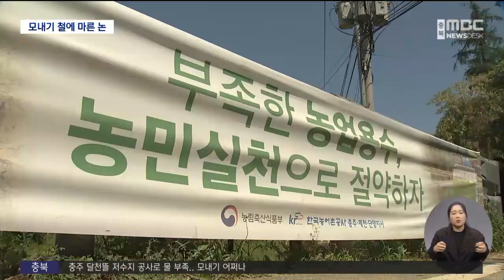모내기 철에 마른 논..애타는 농심ㅣMBC충북NEWS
◀ＡＮＣ▶
 요즘 농촌에서는
한해 벼농사의 시작인 모내기가 한창인데요.

 저수지 제당 공사로 물이 부족해
모를 내야 할 논에서 먼지만 날리는 곳이
있습니다.

 공사 시기가 정해져 있고
농사철이 예상됐었는데도
뒤늦게 대책 마련에 들어갔습니다.

 이승준 기자가 취재했습니다.
           ◀ＥＮＤ▶

 충주 관문에 펼쳐진 달천 뜰입니다.

 예년 같으면 모내기를 위해
논에 물이 차 있어야 하지만
올해는 대부분 텅 비었습니다.

 수십 ha 논에
물 한 방울조차 보이지 않습니다.

   ◀ＳＹＮ▶ 농민
"모내기하려고 준비는 다 해놨는데 우선 물을 대야지만 어떻게 하죠, 그래서 물이 제일 심각한 거예요, 물 때문에. 여기서 물 내려오는 양은 얼마 안 되지."

 바짝 마른 논을 걷자, 흙먼지만 날립니다.

 S/U 예년 같으면 물이 가득 차서 흘렀을 농수로입니다. 그러나 지금은 바짝 말라 이렇게 잡풀만 무성한 상태입니다.

 모내기를 해야 하는 농민의 속은
타들어만 갑니다.

 모판의 모는 하루가 다르게 크는데
모를 낼 시기는 촉박합니다.

          ◀ＳＹＮ▶ 농민
"물이 없어서 심지를 못하고 모가 저러면 저거 다 폐기 처분해야 돼요. 뭐 그러면 다 물어줄 거냐고요"

 인근 호암지의 제당 공사를 하면서
저수지 물을 빼 버렸기 때문입니다.

 현재 호암지의 저수율은 20%대,
평년의 1/4 수준에 불과합니다.

 호암지를 관리하는 농어촌공사가
부족할 것으로 예상한 물은 35만 톤 정도.

 충주댐 물을 재오개 터널을 통해
공급하겠다고 했지만 충분하지 않았습니다.

◀ＩＮＴ▶양재원 농어촌공사 충주제천단양지사
"1일 3만 톤, 그래서 농업용수 공급에는 문제가 없도록 추진했었습니다. 그런데 이앙기 시절이 이 기간이 있습니다. 3주간 이 기간일 때 농업인들이 이 기간에 물이 제일 많이 필요하기 때문에"

 견디다 못한 농민은 지하수를 퍼 올리지만,
말 그대로 마른 논에 물 대기입니다.

 수량도 충분하지 않아
언제 모를 낼 수 있을지도 걱정입니다.

         ◀ＳＹＮ▶ 농민
"모를 심는다손 쳐도 계속 물을 대줘야 되잖아요. 그거 또 심어도 말라 죽겠죠, 물이 안 내려오면. 그런데 서로 같이 심어야지 한 집만 심어서 될 일도 아니고..."

 저수지 제당 공사는 이미 지난해 시작됐고
벼농사 시기는 해마다 예정된 반복.

 더욱이 기계화 영농으로 모내기 철은 줄고,
작업 시기는 겹치기 마련입니다.

 결국 물관리 기관의 대처는 안이했고,
농심은 애가 탈 수밖에 없습니다.

         ◀ＩＮＴ▶ 함종하 농민
"하루 빨리 물을 대서 제때 모를 심어야지, 그렇지 않고 이 시기를 놓치면 올해 농사가 아주 망치는 거죠.

MBC 뉴스 이승준입니다.